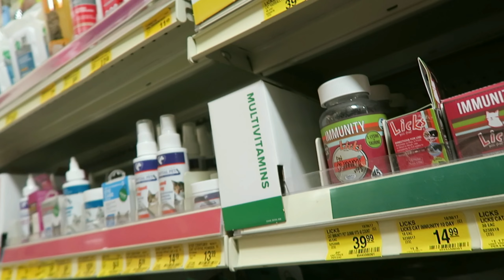HE FELL THROUGH THE LAKE! (12.17.17 - Day 229)